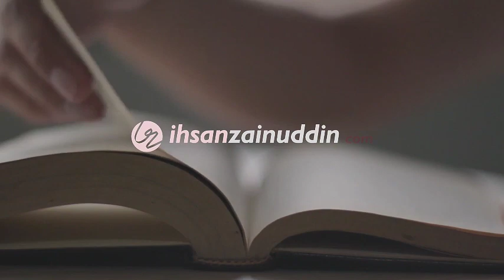Madrasah Cahaya Bernama: Gaza (Renungan Paska 45 Hari Perang Gaza)... Dr. Muhammad Ihsan Zainuddin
DAPATKAN berbagai E-Book Islam GRATIS
Karya Ustadz Dr. Muhammad Ihsan Zainuddin -hafizhahuLlah-!

DAFTAR "Kelas Online Adab Ilmu"!

DAFTAR "Kelas Perisai Pemikiran Muslim"!
Anda akan belajar memberi imunisasi pemikiran
untuk diri Anda, melalui Kitab “Sabighat”. DI SINI:

Ustadz Dr. Muhammad Ihsan Zainuddin
untuk mendapatkan inspirasi dan info terbaru: